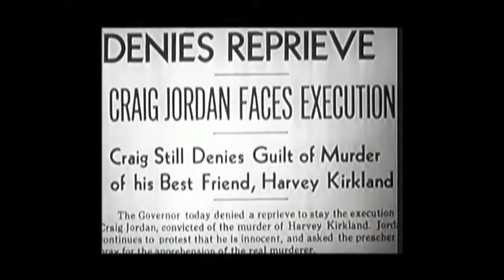APPOINTMENT FOR A REQUIEM